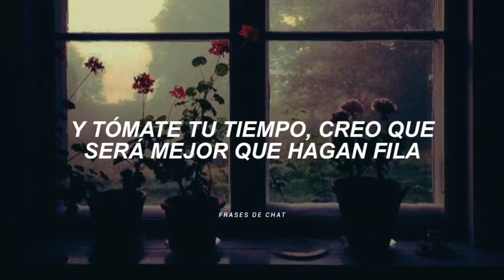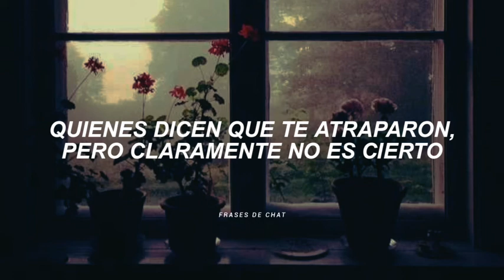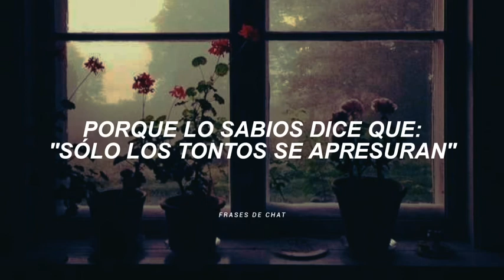Foster - Fools (Can't Help Falling In Love) Feat. Sody (Sub. Español)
esto es para pasar de la amistad al amor, dedicale a esto a esa persona especial...